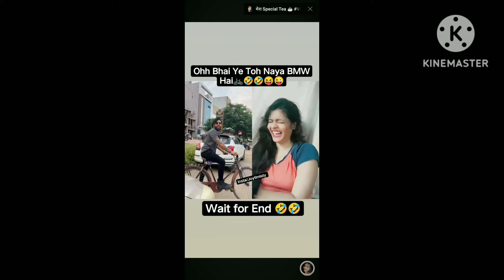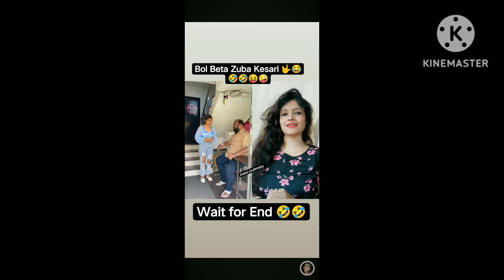Mujhe kiss 💋 karna padega 😁😄😃😘